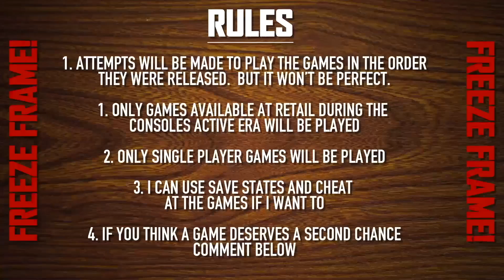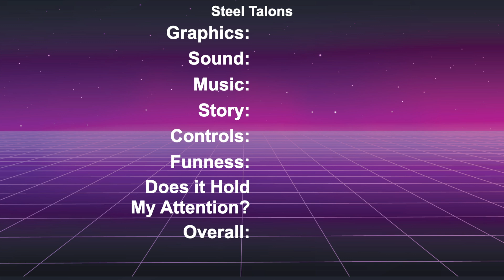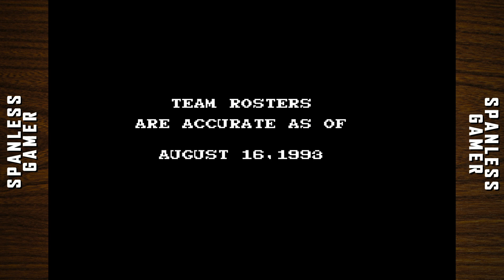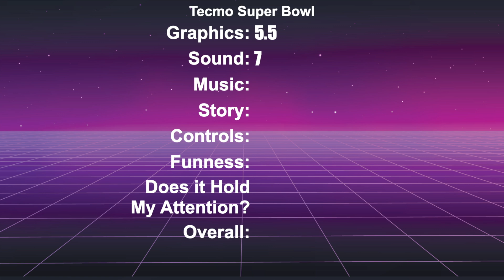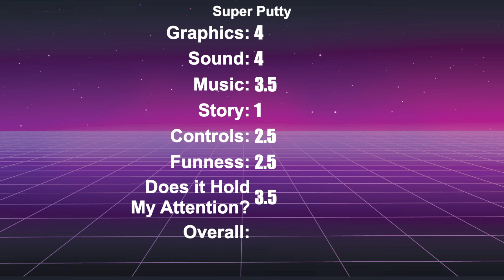Tecmo Super Bowl, Super Putty, and Steel Talons on the SNES!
Talon’s Super Putty

00:00 - Steel Talons
03:47 - Tecmo Super Bowl
08:03 - Super Putty